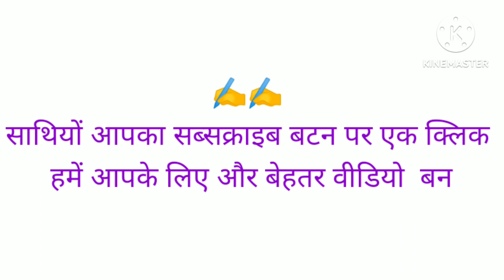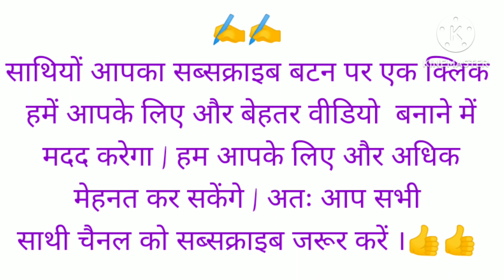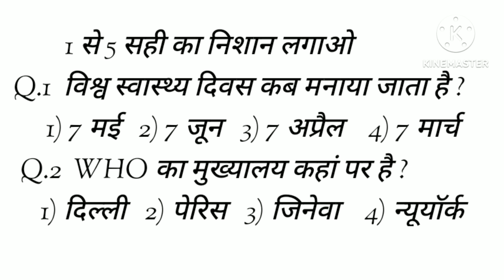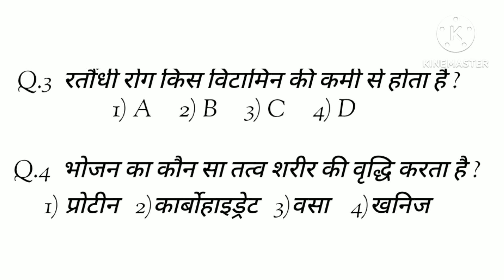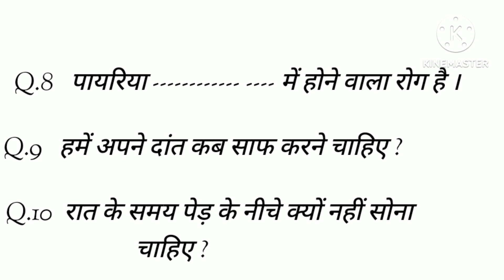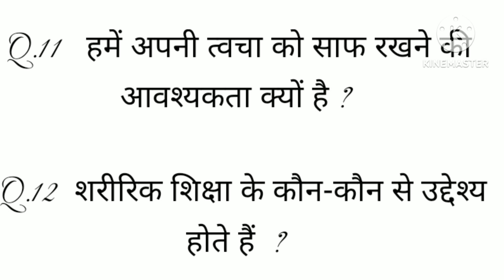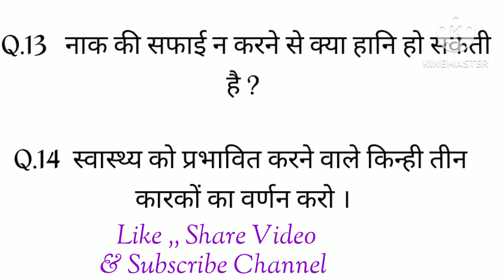Class 9 Physical Sample Paper Sat 1 2023|Class 9th Sample Paper Physical Sat 1| कक्षा 9 फिजिकल पेपर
Class 9 Physical Sample Paper Sat 1 2023|Class 9 Sample Paper Physical Sat 1| कक्षा 9 फिजिकल पेपर|@DoubtHut